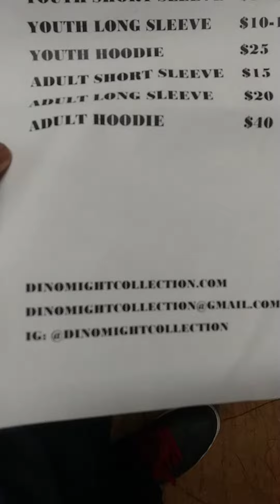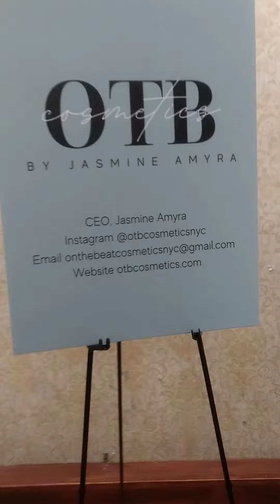pop up shop pt2